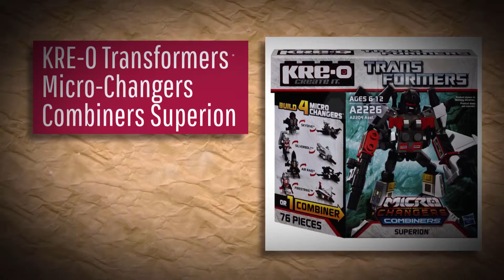Lego Transformers Reviews 10 Best Options